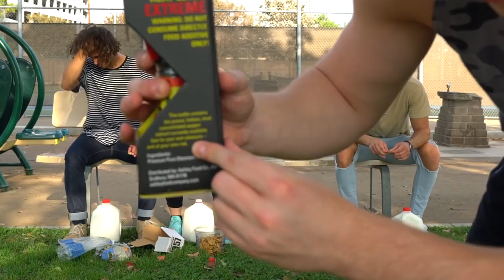WORLDS HOTTEST HOT SAUCE CHALLENGE - 9 MILLION SCOVILLE UNITS (MAD DOG)